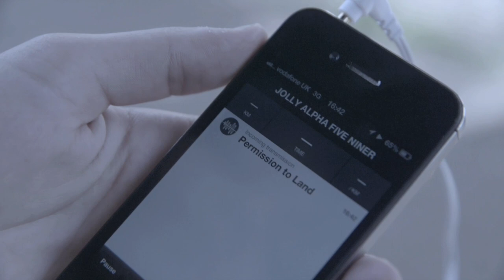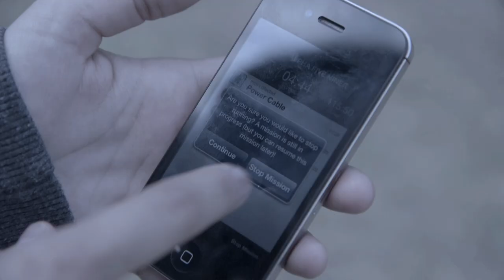Margaret Atwood and Naomi Alderman, Rolex Mentor and Protégée in Literature, 2012 - 2013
Canada’s grand mistress of fiction Margaret Atwood likens mentoring to door-opening. “We speak the same language,” Atwood says of her protégée, young British author Naomi Alderman. Their relationship even extends to writing a zombie novella together.